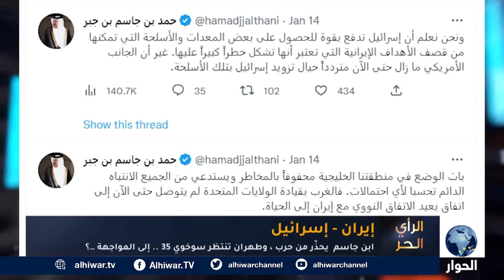الاتفاق النووي وصل إلى طريق مسدود.. وابن جاسم يحذر من حرب | الرأي الحر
هل تقدم إسرائيل على عمل عسكري في إيران؟
ما تأثير هجوم إسرائيل على إيران على الدول الخليجية؟
الشيخ محمد بن جاسم يحذر من حرب في المنطقة الخليجية، ما قراءته؟

الرأي الحر | 15 يناير 2023 | صالح الأزرق يستضيف الكاتب والباحث في الشؤون الإسرائيلية، إبراهيم الخطيب، واستمع لآرائكم حول التوتر في الخليج.